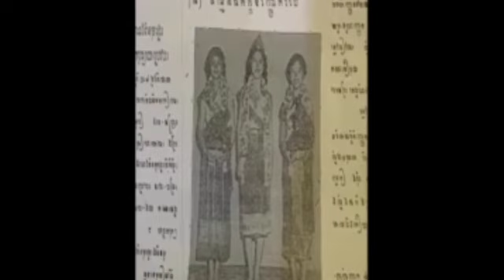កាន់តែក្តៅ អ៊ំស្រីម្នាក់ លើកឡើងថាលោកបឺត សម្រេច គឺជាកូនរបស់អធិរាជសំឡេងមាស ស៊ិន ស៊ីសាមុត គឺជារឿងប្រឌិត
កាន់តែក្តៅ អ៊ំស្រីម្នាក់ លើកឡើងថាលោកបឺត សម្រេច គឺជាកូនរបស់អធិរាជសំឡេងមាស ស៊ិន ស៊ីសាមុត គឺជារឿងប្រឌិត Hotter, a woman claims that Mr. Beth Samrech, the son of the Golden Voice Emperor Sin Sisamouth, is a fiction.